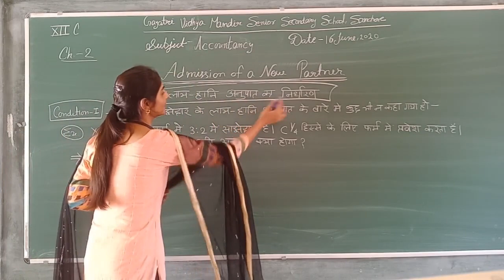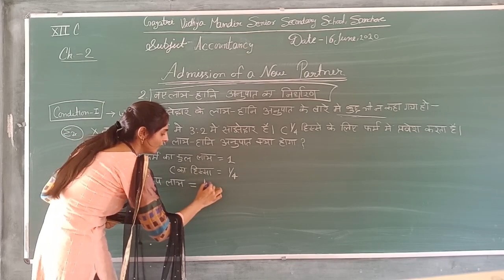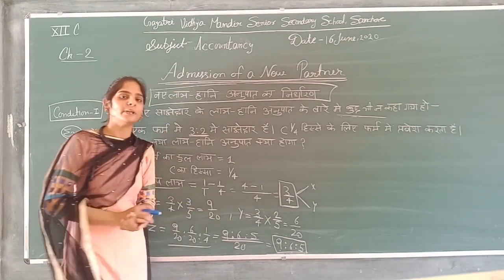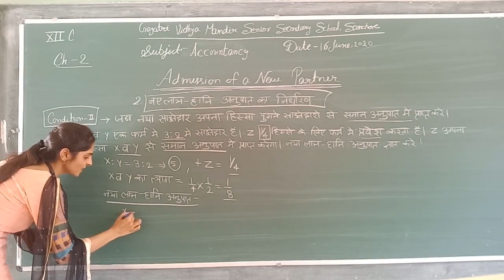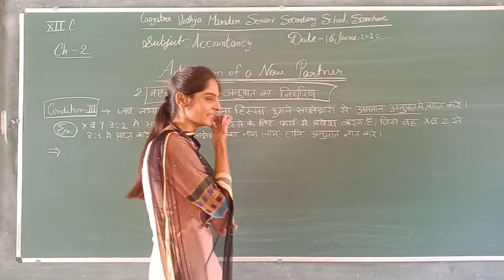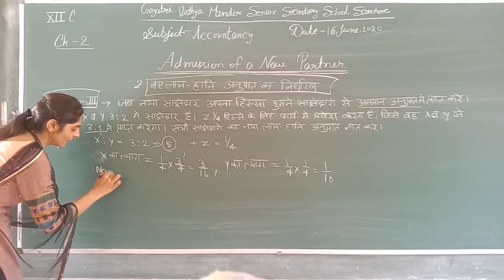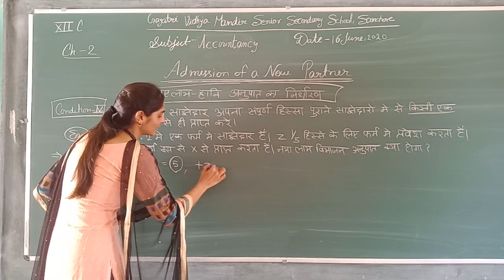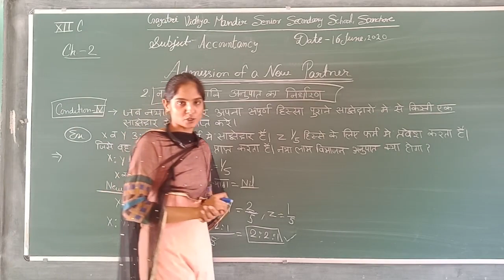XII C ACCOUNTANCY CH.-2 ADMISSION OF A NEW PARTNER (Calculation of New Profit sharing ratio) Part-2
BY MISS. MRIDULA RAJPUROHIT